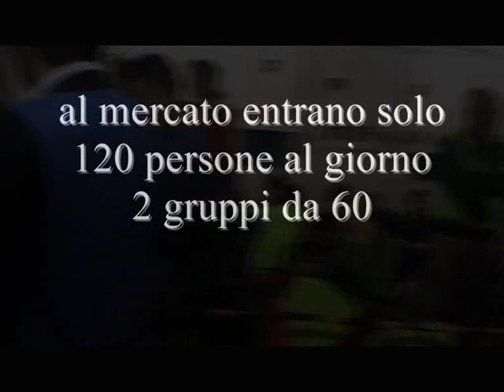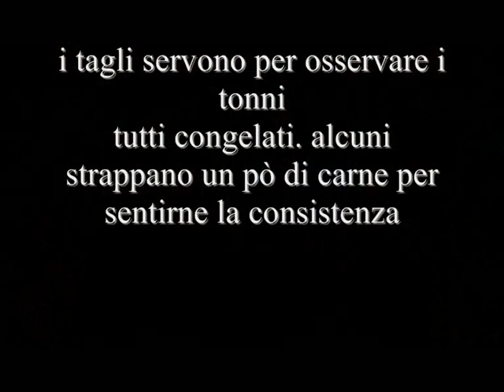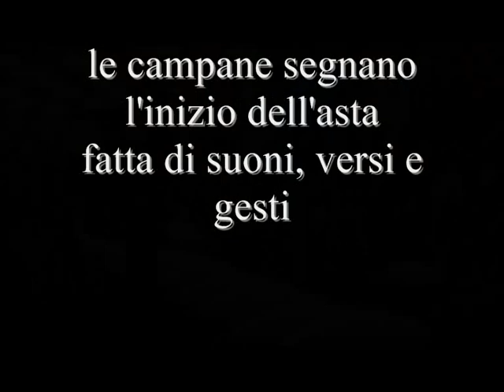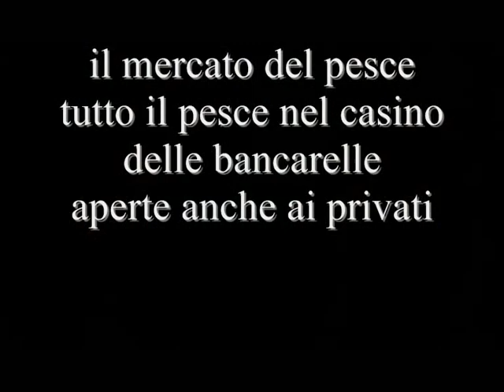Tokyo asta tonni e mercato del pesce giappone - Tsukiji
asta tonni e mercato del pesce giappone